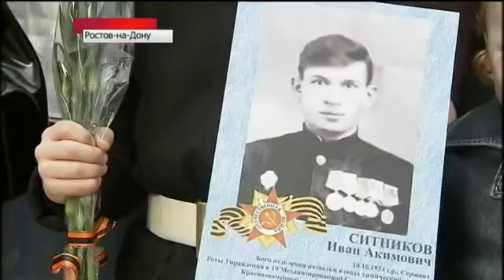Парад Победы (Первый канал, 9.05.2014)